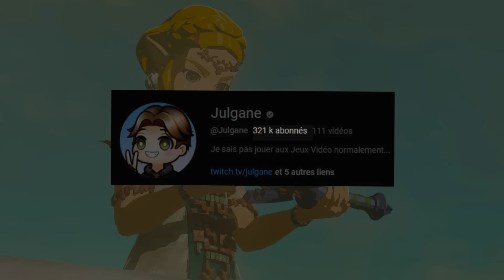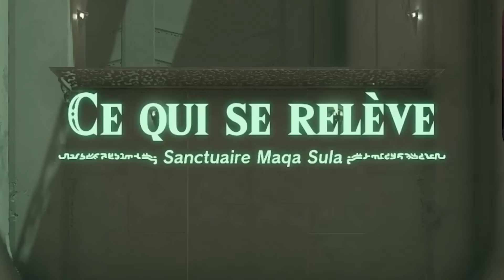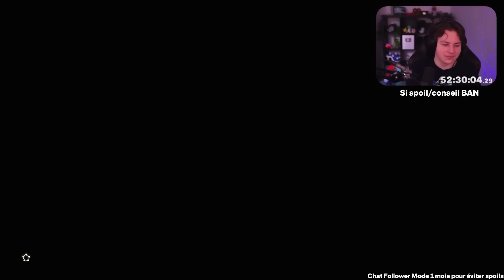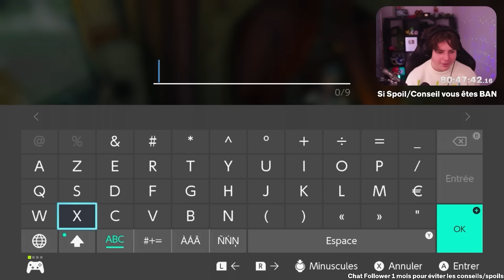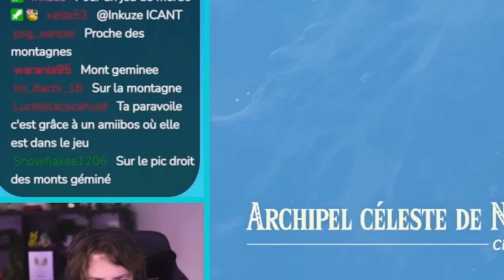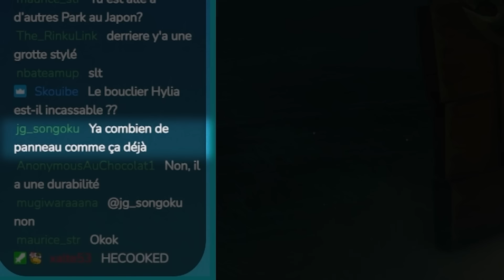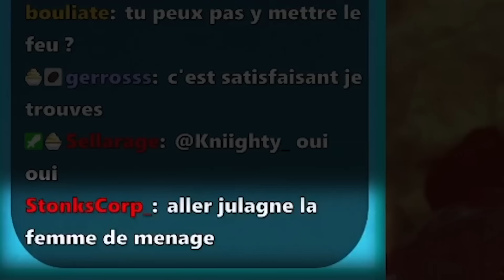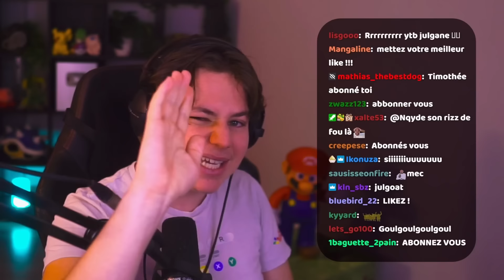J'ai 100% Tears of the Kingdom, voici ce qu'il s'est passé...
Résumé ENTIER de mes 200H pour le 100% de Tears of the Kingdom, c'était très long, mais c'est une sacrée aventure ! C'est la vidéo la plus longue de ma chaîne, elle nous a demandé un temps phénoménal, donc j'espère qu'elle vous plaira !

Y avait 23 quêtes principales, 152 sanctuaires, Coeurs, endurance et Batterie au max, 139 missions, 60 quêtes secondaires, 31 quêtes de sanctuaires, 224 boss pour des médailles, 100% affiché sur la map ce qui veut dire les 15 tours, 1000 korogus et tous les lieux-dits, 120 Racines, 509 photo pour l’encyclopédie, 228 recettes, 4 grandes fées, 135 tenues améliorées au max, 81 panneaux, 147 grottes et Cristaux d’Elusis, 58 puits, TOUS les Objets spéciaux, et c'est meme pas fini la liste tsais le mec qui débite

Chapitrage de zinzin:
0:00 Intro
0:40 Fort de Guet
2:20 Relais
3:15 Mini-jeu 1
3:50 Brigade de Pacification 1
4:11 Je me perds dans les cieux
6:22 Plateau du Prélude
8:19 Tour de Sahasla
9:13 Cocorico
10:44 Sur le chemin des Zoras
12:38 Quêtes Zora
17:22 Apesanteur
18:20 Temple de l'Eau
18:52 Lac Hylia
20:15 Koltin
20:29 Grandes Fées
21:26 Paravoiles
21:42 Gazette des Bois
23:32 Piafs
24:17 Mécanique Aérienne
25:01 Temple du Vent
25:57 Missions Piafs
27:23 Pilote d'avion
28:03 Ecaraille
30:09 Tunique des esprits
30:39 Euzéro
32:21 Mario Musicien
33:13 Corrélations Surface/Profondeurs
33:43 Temple du Feu
34:34 Forêt Korogu
34:54 Ma première fois (Griock tkt)
35:57 Dame des fleurs
36:33 Amphithéâtre Souterrain
37:27 HENRIZZ
38:10 Sanctuaires Gerudo
40:59 Temple de la Foudre
42:10 Quête des Yigas
42:24 Statue Malveillante
43:12 Château d'Hyrule
43:49 Vestiges Circulaires
46:58 Ile Voute Céleste
48:27 Roi Griock
49:40 Brigade de Pacification 2
50:35 Un peu de tout
51:28 Japon
52:27 Dernières Racines
53:22 Derniers Sanctuaires
58:08 Brigade de Pacification FIN
58:54 Zelda Prank
59:47 Gazette des Bois FIN
1:00:39 Quête des Archéologues
1:00:57 Rush de Boss
1:03:15 Grands Squelettes
1:04:21 Trucs qui tournent
1:05:05 Heaume de Médoh
1:06:17 Derniers Puits
1:09:01 Boules de Korogus
1:09:55 Wagoland
1:11:01 Tunique des rêves
1:12:18 Derniers Elusis
1:15:21 Quelques Boss
1:15:47 Dernier Korogu
1:16:45 Les Voix de TOTK
1:17:33 Pocket Rocket
1:18:45 Derniers Panneaux
1:19:30 Maison de Link
1:20:18 Derniers Boss
1:25:14 Vœux des Sages
1:26:19 Mini-jeu 2
1:27:55 Photographe des Relais
1:29:11 Denière Quête
1:30:01 Statues des Génies
1:31:09 100% de la Carte
1:31:36 Tenues
1:33:06 Recettes
1:36:09 Checklist Finale
1:37:08 Action Spéciale
1:37:43 Abonnez vous